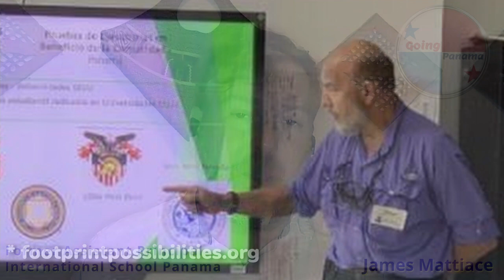What's touched your heart in Panama? (Footprint Possibilities)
What's touched your heart in Panama with James Mattiace, former Assistant Principal at the International School Panama. With 23 years in education, 14 of them in international schools (Panama, Morocco), James shares his experience volunteering with Footprint Possibilities.

He's now the Secondary Principal (6-12) at the American School in Taichung (Taiwan).